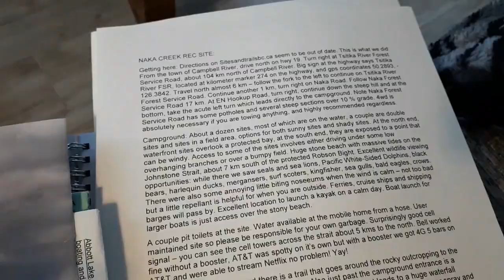BIG ANNOUNCEMENT AND GEAR TEST | GoPro Hero 7 Black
Interested in nomad life? Wondering what it takes to get started? I'm on that journey, and about to test life on the road. In this video you'll learn what that trip will entail, and what I hope to give back to all you in return for tuning in. I'll also review campsites and gear, and share what it takes to be a YouTuber living on the road.

Also, learn more about me as editor/author/artisan I will be carving and working while on the road, so you might see some whittling around the campfire, some chips flying around the picnic table, and some quiet time tucked up under the canopy doing word work in between all the boat trips, hikes, wildlife viewing, and beaches. You can also watch me carve at Carving the Cottonwood.